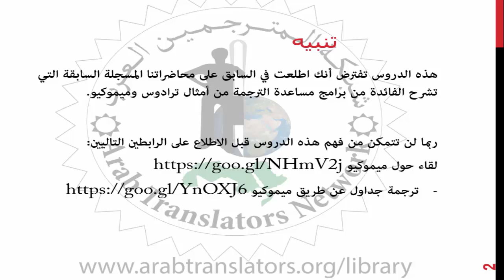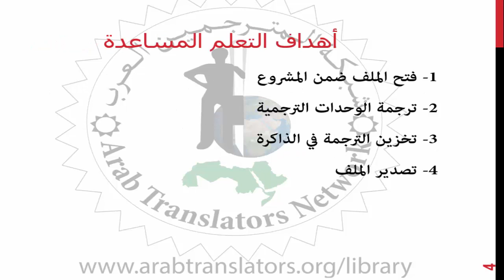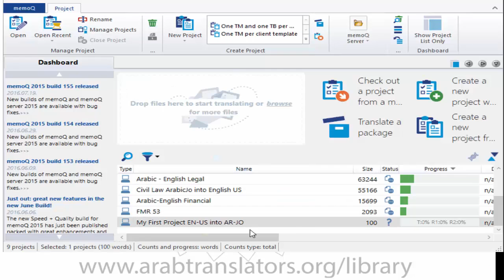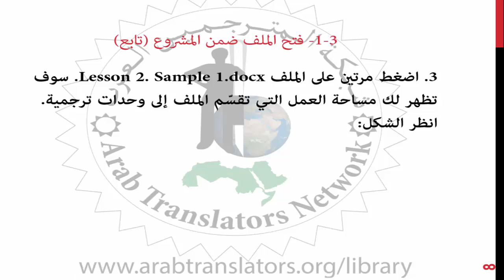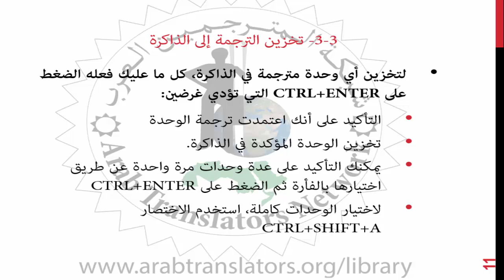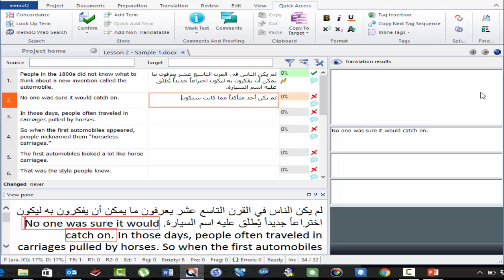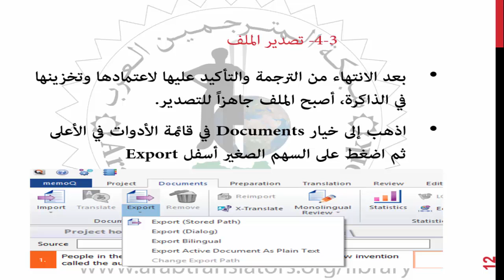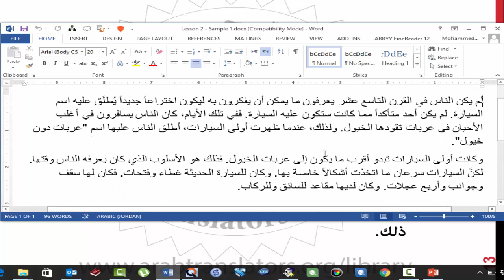دورة ميموكيو الثانية - المستوى التشغيلي الأساسي - الدرس 3